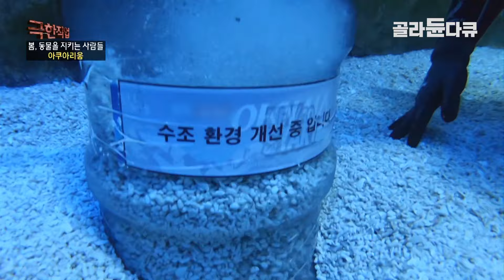5만 마리 물고기가 사는 초대형 수조 청소하는 법┃아쿠아리움의 하루┃극한직업┃골라듄다큐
※ 이 영상은 2020년 03월 18일에 방송된 ‹극한직업 - 봄, 동물을 지키는 사람들! 동물원과 아쿠아리움›의 일부입니다.

육지보다 더 먼 바닷속 생물들이 55,500여마리 살고 있는 아쿠아리움!
각자 생태 환경이 다른 건 기본, 예민한 해양동물들은 수온의 변화나 위생, 먹이 불량이 일어나면 곧장 폐사로 이어진다.
그렇기에 아쿠아리스트들은 항상 수조 안을 예의주시하는데...
다양한 생물들을 직접 보기 위해 찾는 사람이 많기 때문에 항상 깔끔해 보여야한다, 그래서 ‘바큠’이라는 물을 빨아들이는 기계로 수조를 청소하고 기계로 청소가 되지 않는 아크릴 수조와 각종 모형은 직접 손수 닦는다.
청소가 끝나면 곧장 동물들의 먹이를 준비해야 하는데 중앙 수조에 들어가는 먹이의 양만 12KG!
새우, 꽃게, 전어, 오징어, 바지락 등 다양한 먹이를 생물들의 입 크기에 맞게 손질한다.
특히 바지락은 얼룩매가오리가 먹는데 어린 개체가 있어 직접 하나하나 까서 급여해야 한다고...
아쿠아리움에 수중생물만 있는 건 아니다!
반수생 동물인 작은발톱수달도 살고 있는데, 워낙 활발하고 장난이 많아 아쿠아리스트들의 고생이 이만저만이 아니다.
수달의 집에 깔아놓은 담요는 수조 깊숙한 곳에 자주 빠져 건진 뒤 세탁해 다시 깔아준다.
제한된 공간 안에서 지내는 수달을 위해 얼음을 가지고 놀다가 녹으면 새우를 먹을 수 있게 행동 풍부화까지 진행한다.
또 다른 포유류 바다사자!
아침마다 몸에 이상은 없는지 아쿠아리스트가 꼼꼼히 살펴보는데 서로 신뢰감을 갖고 있어 바다사자는 아쿠아리스트가 자신의 몸을 살필 수 있게 입을 벌리고 팔을 들어 보이는 등 협조적인 태도를 보인다.
봄, 동물들의 건강을 지키는 사람들을 만나본다.

✔ 프로그램명 : 극한직업 - 봄, 동물을 지키는 사람들! 동물원과 아쿠아리움